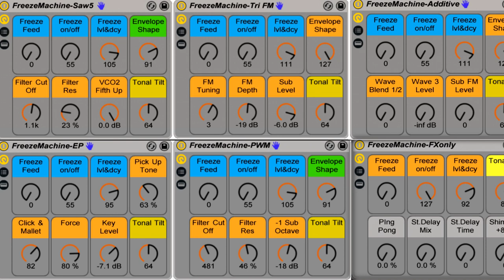Superbooth 2018 Gibbon Digital Alak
The Alak is a four channel polygonal pattern sequencer for your modular synth.